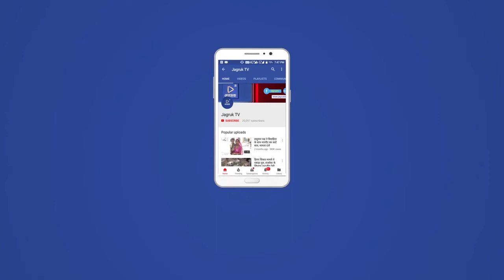नागाणी : भारतीय किसान संघ की जिला कार्यकारिणी के चुनाव संपन्न हुए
भारतीय किसान संघ जिला कार्यकारणी का चुनाव आदर्श विद्या मंदिर सिरोही में संपन्न हुआ प्रदेश संगठन मंत्री राजवीर सिंह के मार्गदर्शन में प्रांत अध्यक्ष दलाराम बटसेर कि अध्यक्षता मै व प्रान्त संगठन मंत्री व चुनाव प्रभारी हेमराज जी कि उपस्थित मै चुनाव हुऐ  भारतीय किसान संघ सिरोही के अध्यक्ष के लिए केसाराम पुरोहित ने मावा राम चौधरी सोरडा का प्रस्ताव रखा जो सभी बैठक मै सभी किसान संघ के कार्यकर्ता व किसानो ने बैठक में हाथ खड़ा करके समर्थन किया गया वहीं जिला मंत्री के लिए सुजान सिंह वड़वज ने नाथूराम लोहार अनादरा का प्रस्ताव रखा तब सभी किसानो ने उत्सव के साथ समर्थन किया वही प्रदेश संगठन मंत्री राजवीर सिंह ने भारतीय किसान संघ के कार्यकर्ता को किसानों साथ लेकर सिरोही  जिले में संगठन को मजबूत करने कि बात की वही प्रान्त संगठन मंत्री हेमराज ने कहाँ किसी भी किसान की समस्या होतो भारतीय किसान संघ के कार्यकर्ता को साथ जाकर समाधान करावे वही सिरोही जिले कि नई टिम को शुभकामनायें वह संगठन को मजबूत करने कि बात कि वह सभी एकजुट हो कर परिवार कि तरह काम करे वही शान्तीपुण चुनाव होने पर प्रदेश मंत्री हीरालाल चौधरी व सिरोही जिला प्रभारी सुहास मनोहर ने सभी का आभार व्यक्त किया इस दोरान प्रान्त राजस्व प्रमुख केसाराम पुरोहित सुजान सिंह वडवज जब्बर सिंह केर जवानराम माली रेवदर अध्यक्ष गणपत सिंह देवड़ा मोहनलाल पुरोहित मोनाराम सोमाराम केराराम पुरोहित दानाराम चौधरी मंडल अध्यक्ष दिनेश चौधरी धनाराम लोहार जीवाराम घाची बाबूराम  कोली मूली बाई पुरोहित बद्रीबाई गरासिया हजारीमल सोलंकी रावत सिंह  भाटी भैराराम शंकर देवासी जबर सिंह  सिलोईया राम सिंह सिंदल जेठाराम माली मुकेश रावल बाबुसिह परमार  मोन्ट आबु अध्यक्ष रामसिंह परमार पिण्डवाडा तहसील अध्यक्ष नरपत सिंह राव सवाराम वनाराम चौधरी  सरूपगंज अध्यक्ष देवाराम मैगवाल  सहित जिले पर के तहसील अध्यक्ष व सैकड़ों कार्यकर्ता वह किसान उपस्थित रहे